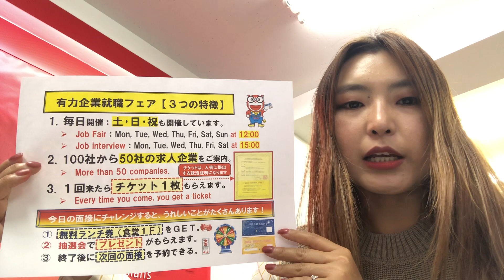Япон дахь үндсэн ажил: Нарита - Duty free худалдагч